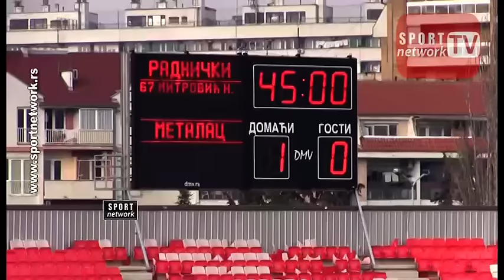Superliga 2016/17. 21. kolo, Radnički N - Metalac 1:1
Strelci: 1:0 Mitrović u 12, 1:1 Jovanović u 80. minutu